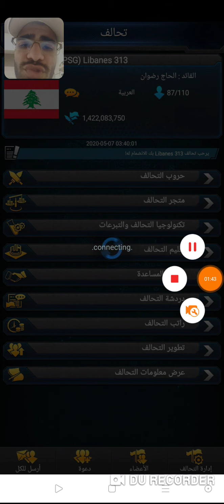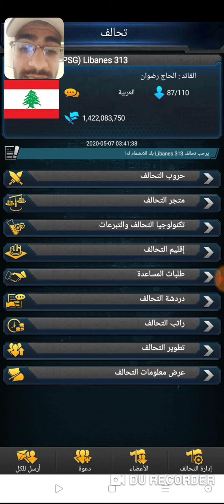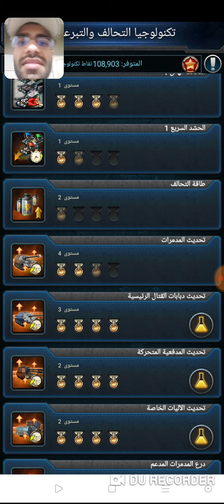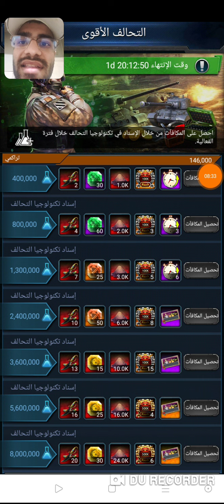نداء الحرب 3/الحلقة الرابعة فعالية التحالف الاقوى باقل التكاليف وسر خطير لانهاء الحماية تلقائيا